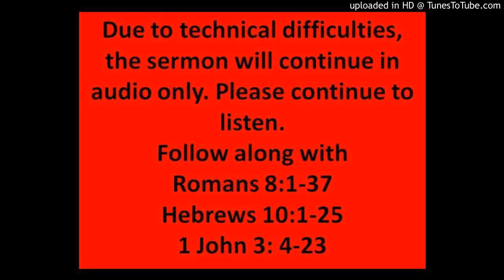2.19.17 Jerry Hoyt: Partnering with God in Life Part 3